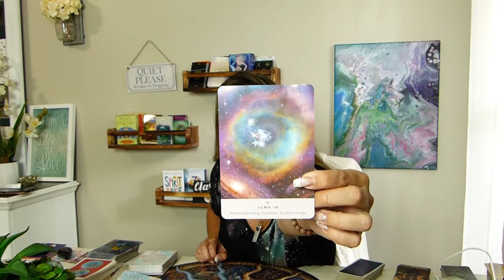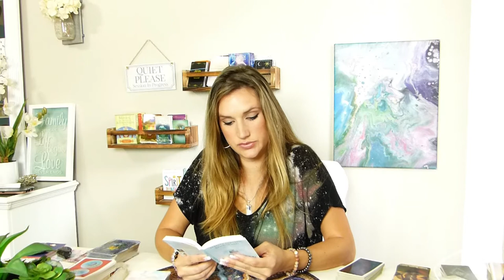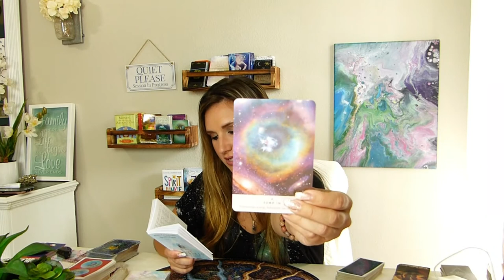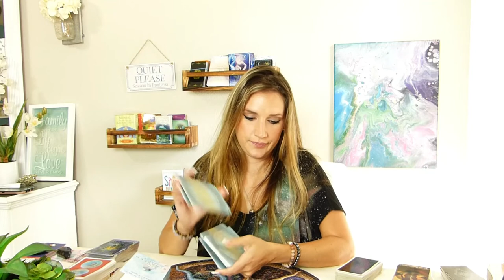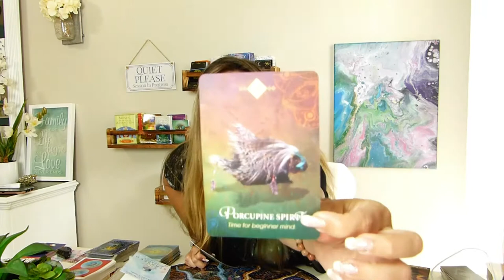May Energies 2021| Integrate & Prepare for Activations | STARSEED reading